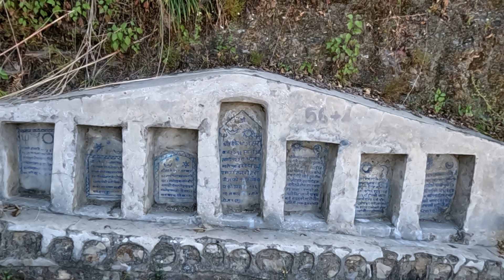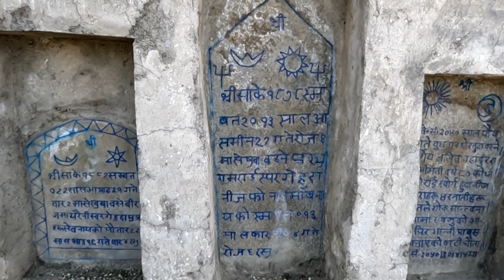सेखुवा गाउँमा हेर्न लायक डाँडाटोल, A beautiful place dadatol at sekhuwa village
Mansir 4 gate 2079 saal (Before going to Mundhumtrail trekking)
1, Bhatij uday ko ghar bat sekhuwa dada tol hudai school samma ko yatra vlogging with Daju Raghu Nanda Rai, bhatij Prakash, chhora Bijay and me.
2,  Bhauju, kanchhi buharee (Kishu Gurung Rai), Maili buharee (Babita Rai) and Jethi buharee (Dipkala Rai) after  election at dada tol.
Hello everyone, my YouTube families! thank you for your support ! I really appreciate you! without you guys i can't grow so please continue loving, watching my vlog and supporting me.
once again thank you all for supporting me.